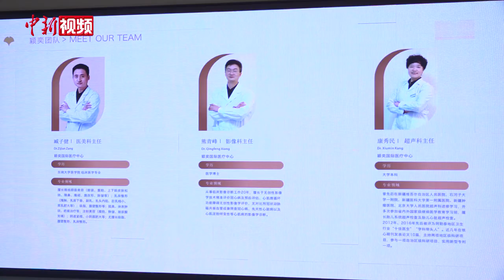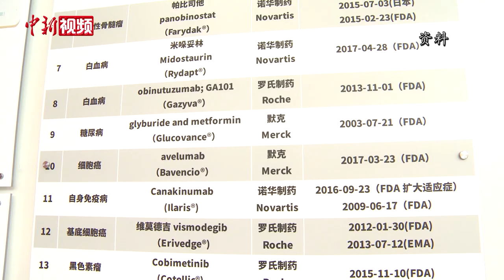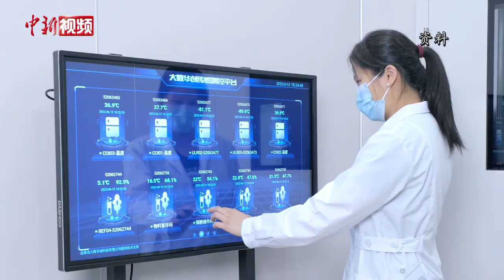【滔滔两岸潮】台湾“赶海”姑娘“追梦”中国唯一“医疗特区”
宽敞舒适的就医环境、先进的医疗设备、设施齐全的生物实验室……这是海南博鳌乐城国际医疗旅游先行区颖奕国际医疗中心给访客的最初印象。

该中心是海南自贸港建设以来，在琼投资最大的台资健康领域项目，这个项目的掌舵人是台商二代——“85后”凌楷钧。

凌楷钧自称“赶海”姑娘。她介绍，2015年，海南博鳌乐城国际医疗旅游先行区要引资台湾医疗企业，家族企业可以借此契机将在台湾的医疗业务拓展到大陆。于是，凌楷钧向父亲主动请缨，全权负责这一新板块的运作。

在凌楷钧看来，乐城先行区的系列特许政策最适合生物医药创新技术的临床转化应用，为此她选择扎根海南，梦想在这片“热土”上成就一番事业。（符宇群 林士杰）